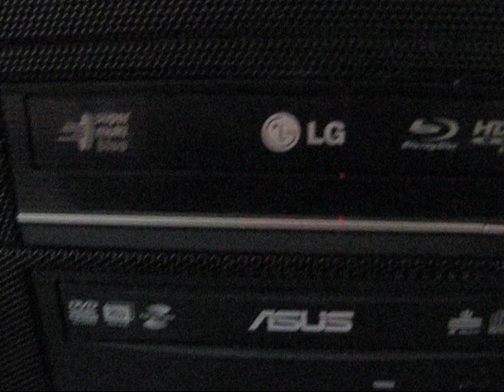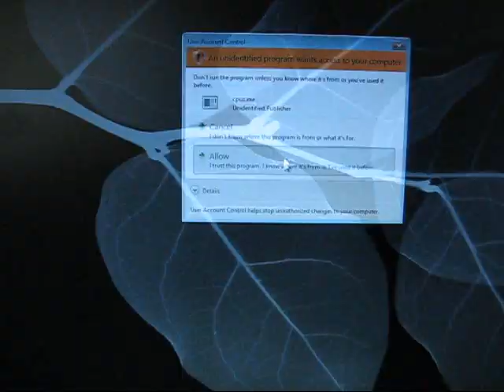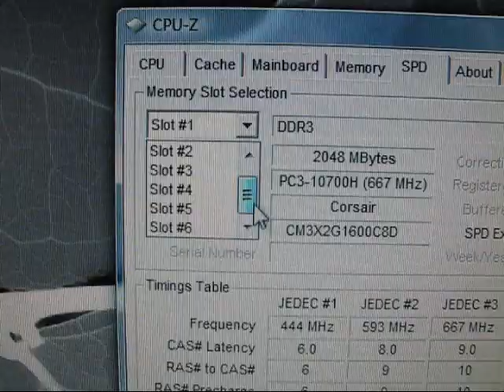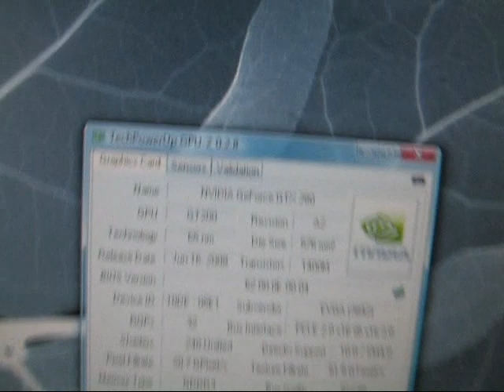i7 Extreme Edition 965 Gaming Computer Rig 2009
ASUS Rampage II Extreme LGA 1366 Intel X58, 2 CORSAIR DOMINATOR 6GB 1600mhz, Intel Core i7 Extreme Edition 965, 3 gtx 280 ssc